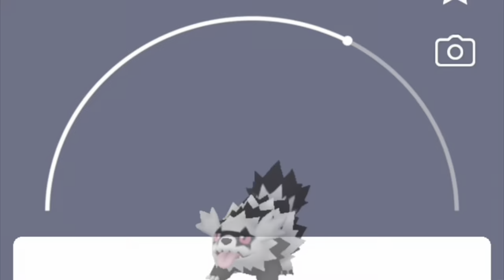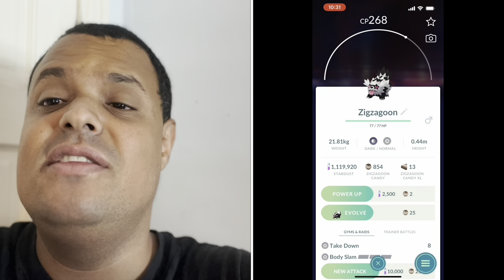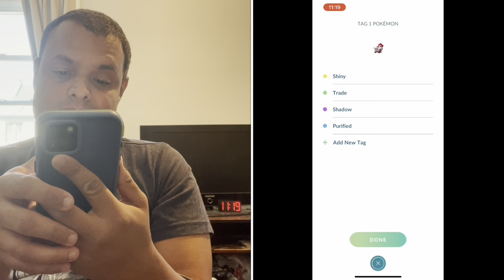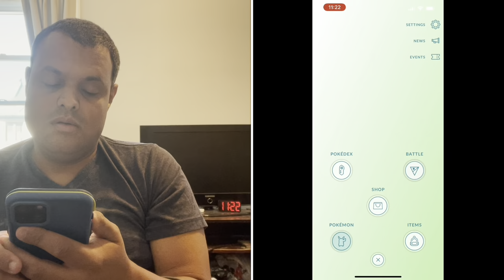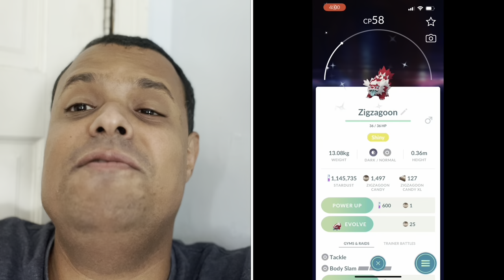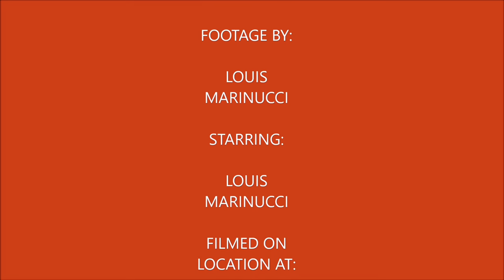Plays Pokémon Go Episode 89 (Galarian Zigazagoon Community Day)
In this video I recap Galarian Zigazagoon Community Day, complete the special research story & timed research.

Track

My Mersona